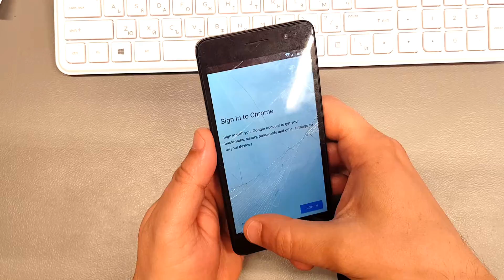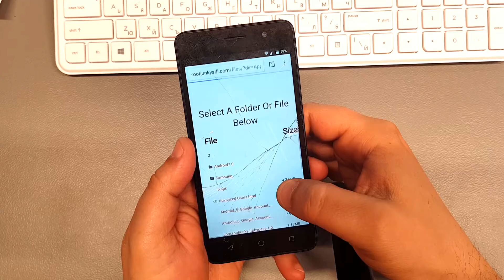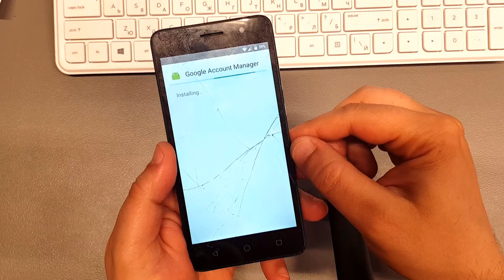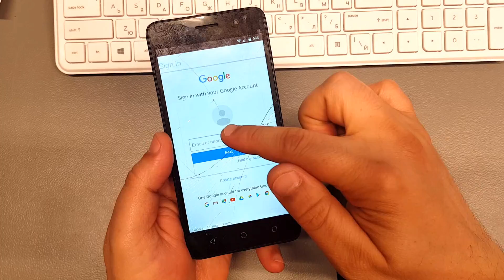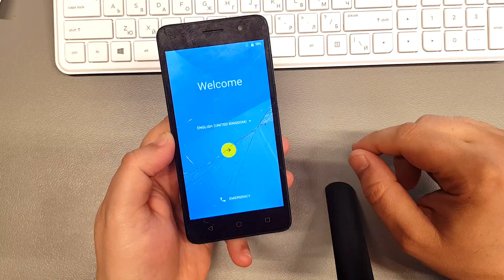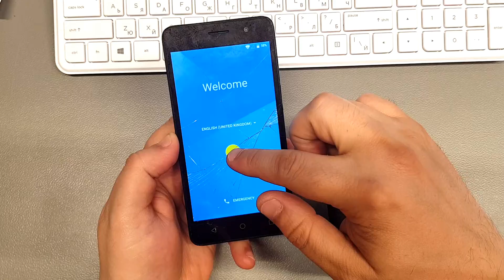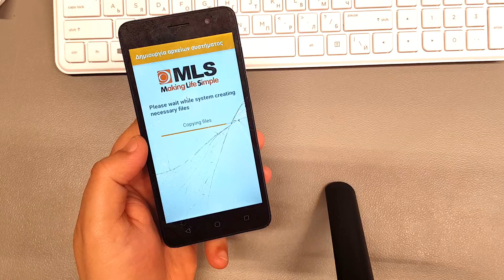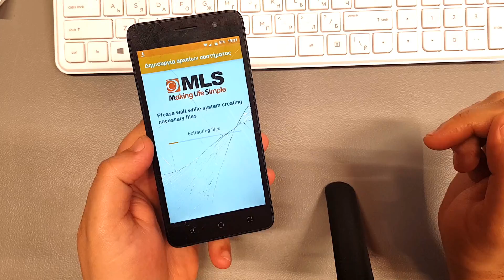MLS iQL51 Remove google account. Bypass FRP. Without box.